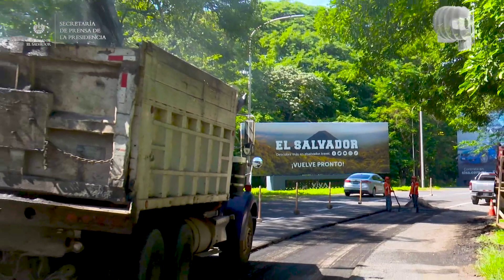Inicia reconstrucción en autopista a Comalapa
MantemientoVial | El Gobierno del Presidente Nayib Bukele inició las obras de reconstrucción de la autopista a Comalapa entre el desvío a la carretera del Litoral hasta el Aeropuerto Internacional de El Salvador "San Óscar Arnulfo Romero y Galdámez".